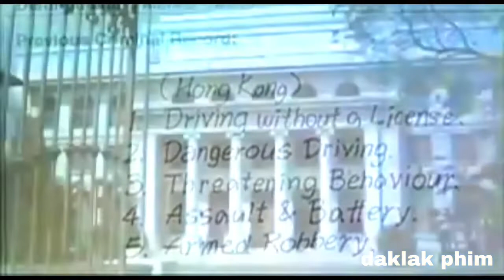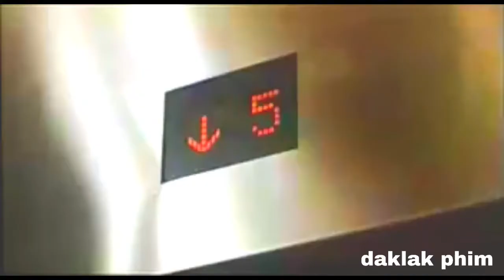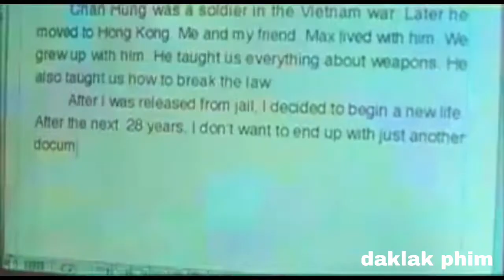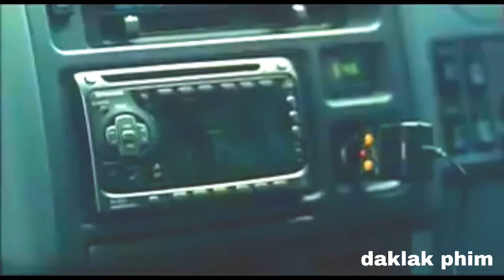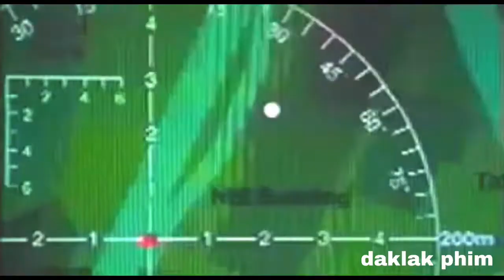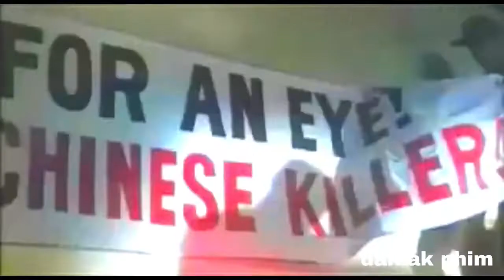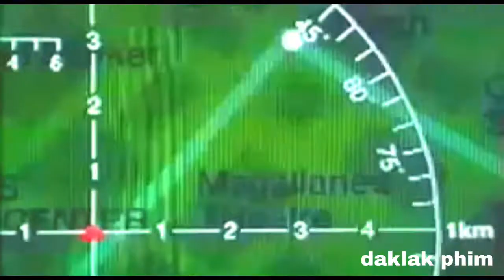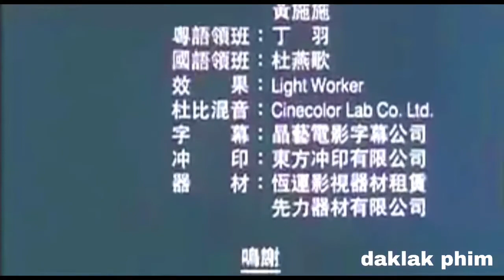Cổ Thiên Lac, Lữ Lương Vỹ, Nhâm Đạt Hoa, Tội Phạm Quốc Tế, Phim Xã Hội Đen Hong Kong,